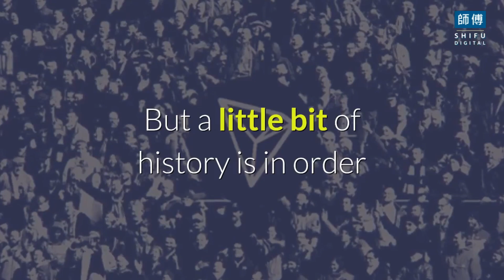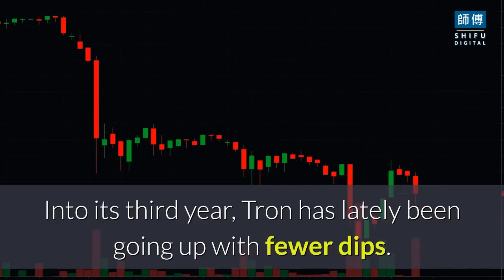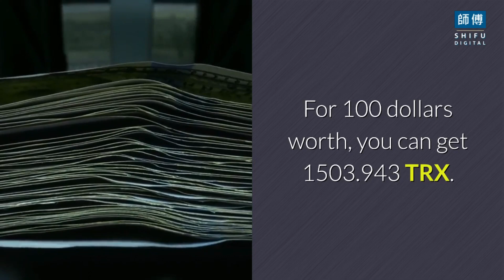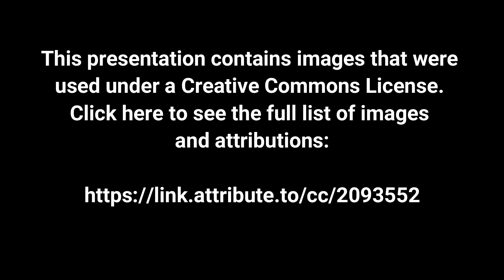Tron Price Prediction for 2021: When will it hit $1 a coin?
According to Statista, there has been an expenditure of 4.1 Billion Dollars on blockchain solutions in 2020, and Tron is a growing name among them. Different cryptocurrencies have been in the market for a while now, but Tron is different in quite some ways. The founder hoped to create a decentralized content and entertainment platform using the blockchain where both the users and content creators can avoid the middleman. With this new system, content creators have the ability to publish content while completely owning their work.
With Tron as a decentralized blockchain, eliminating the middlemen will make it less costly to create and purchase content.
Future price prediction for Tron
With the founder creating hype on his Twitter and managing a temporary surge in the price of Tron on and off, many believe the future looks bright for Tron. But a little bit of history is in order before we move toward the future price prediction for Tron.
It was launched in September 2017, and the initial price was $0.001984. It is interesting to mention that in quite a short time, it went to an all-time high of $0.275647. The price of Tron has yet to hit the 1 dollar mark. There are different speculations and predictions about where it will go in the cryptocurrency market.
Into its third year, Tron has lately been going up with fewer dips. Several factors can be attributed to this increase in value. One among them is the acquisition of popular torrenting site BitTorrent. The popular and somewhat controversial founder of Tron is known to create hype on his Twitter account regarding Tron's plans. The hype he creates frequently results in a surge in the price of Tron.
Another partnership that played a vital role in increasing Tron's credibility was with Samsung and its blockchain KeyStore. According to Wallet Investor, for people looking for virtual currencies with good returns, Tron (TRX) might be an option to consider. For 100 dollars worth, you can get 1503.943 TRX. The future prediction shows that by 2026, a 5-year investment could be expected to give a 247.5% return. So, your $100 will be worth $347.5 in 2026.
According to Trading Beast, the price of Tron in December 2021 will be at $0.0692 as a minimum and $0.1017 as a maximum price. Further, for December 2022, the price of Tron is expected to be $0.0747 at a minimum and $0.1099 at a maximum. As per their forecast, Tron is going to continue seeing an increase in the price. So, for people looking for long-term investments that should yield a positive return, Tron is one investment option in the crypto market. Additionally, using historical data with a combination of linear and polynomial regression, the predictions from the trading beast are very realistic.
Can Tron reach $1?
There have been many speculations about Tron's price and the estimated and predicted time it will take to reach $1. Some publications claimed for 2021 to be the year where Tron will reach the $1 mark, but that is not likely to happen yet. It will take some more time before the price of Tron reaches $1.